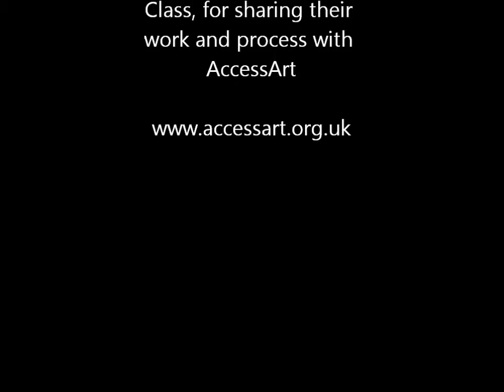Batik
Teenagers from AccessArt's Experimental Drawing Class, experiment with Batik and painting hot wax and dye onto cloth.